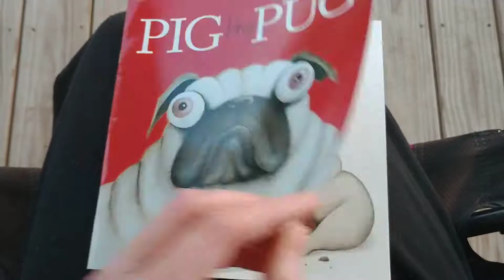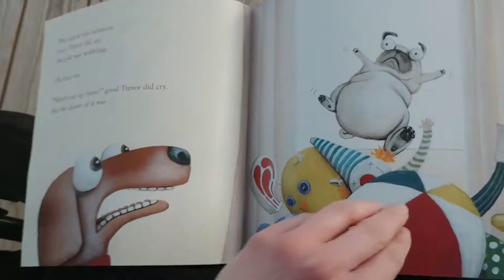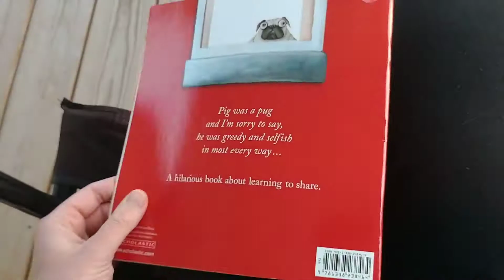Pig the Pug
Meet Pig the Pug! Pig is greedy. Poor Trevor just wants to play with him. Watch and see what happens when Pig doesn't share his toys. By: Aaron Blabey